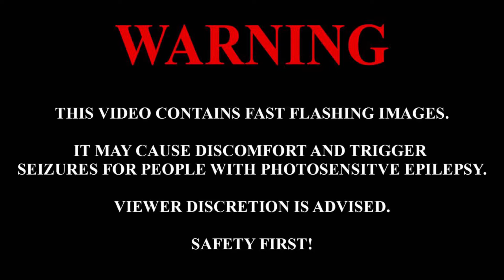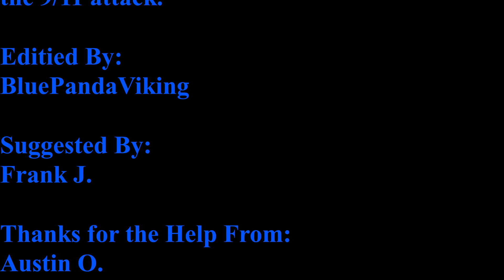Flashing Lights | 9/11 Escort